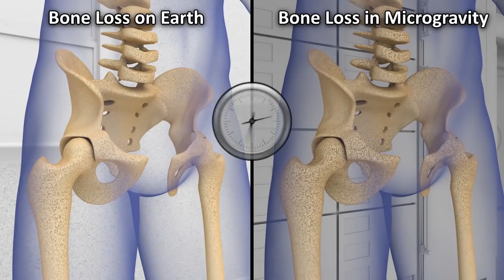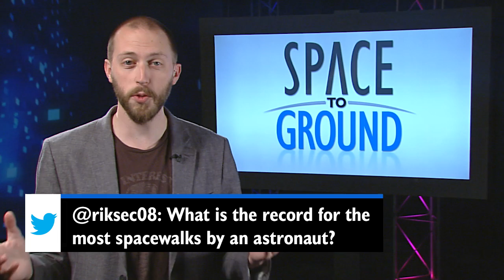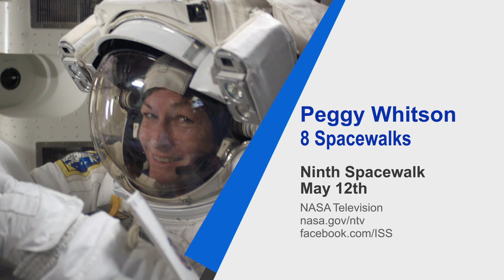Space to Ground: A Short Time Ago: 05/05/2017